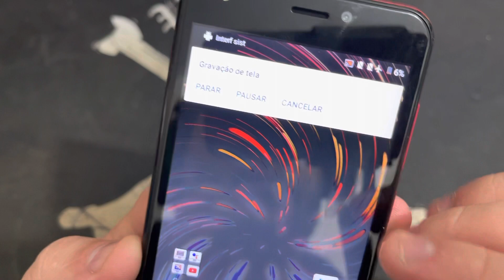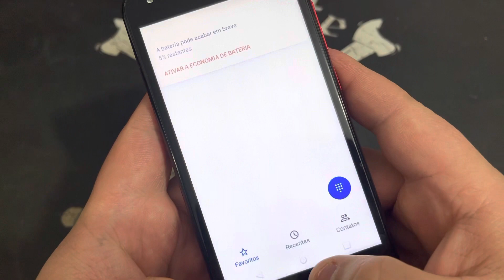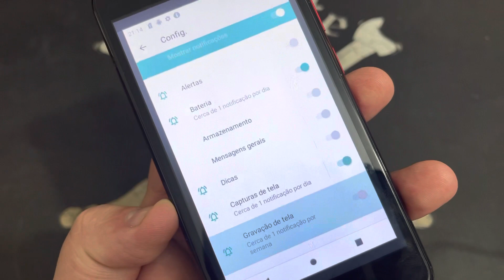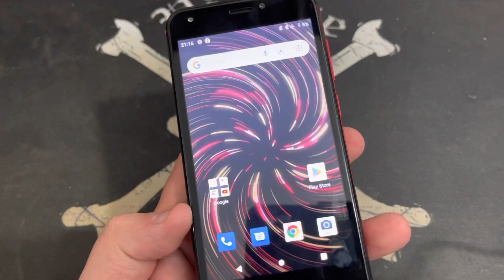Como Ativa e Desativa Gravação de Tela no Positivo Twist 4G S509 | Android 10Q | ScreenRecord Sem PC